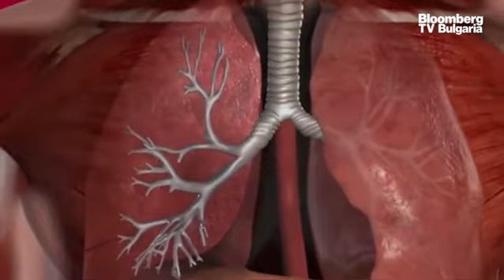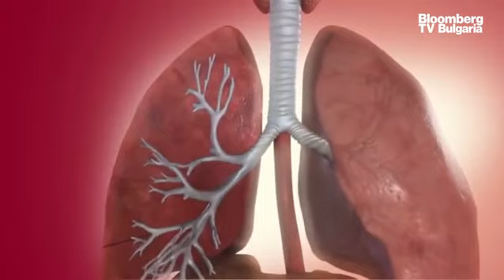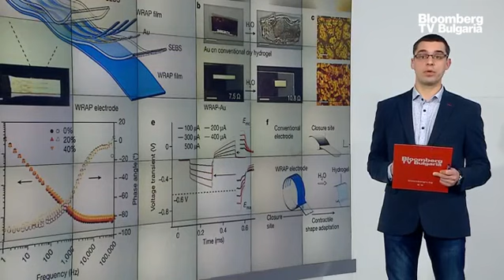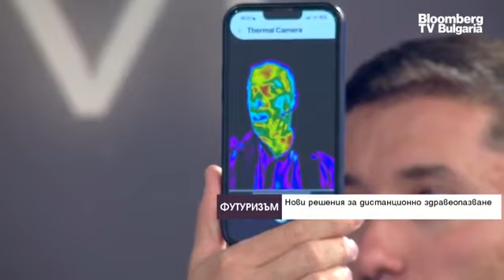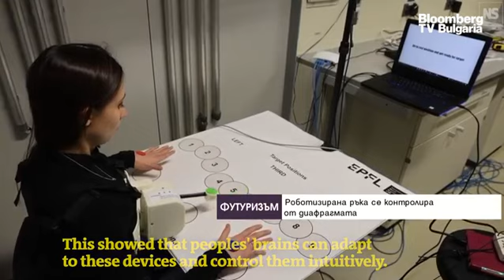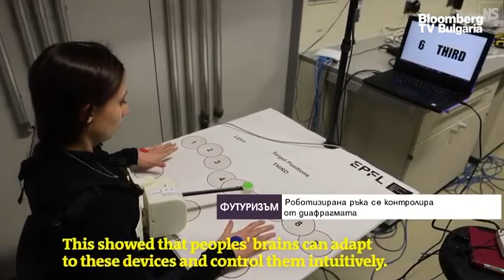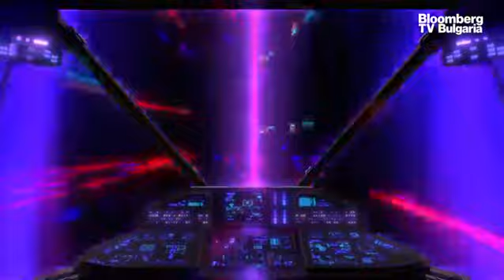До 5 г. устройства могат да следят състоянието ни и известяват лекари при аномалии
Дигитализацията на медицинатата е концепция, по която се работи откакто съществува самата идея за дигитални услуги. Тя би могла да реши проблема с недостига на медицински персонал, от който страдат дори и най-развитите икономически държави. Компании като нашата работят за ранна и достъпна диагностика, защото позволяват много по-неинвазивни процедури, а и значително увеличават шанса за пълно възстановяване. Това каза Георги Къдрев, съосновател и изпълнителен директор на Imagga Technologies & Kelvin Health в предаването "Футуризъм" по Bloomberg TV Bulgaria с водещ Антон Груев.

В последните 10 години активно се търсеше начин съществуващи методи за образна диагностика като рентгенова снимка или ядрено магнитен резонанс да се подпомагат от технологии, които да помогнат в по-прецизното им разчитане. Тяхната идея не е да заменят лекаря, а а да облекчат натоварването или да помогнат в по-редки или по-специфични проучвания, посочи той.